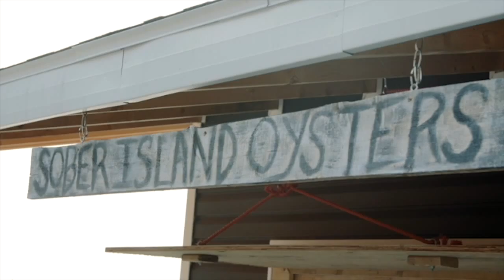Searching for food on the coast - teaser